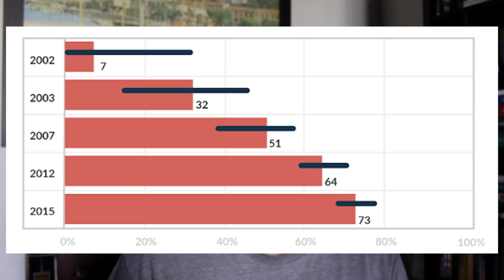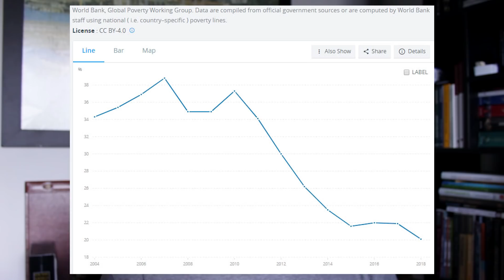Combate a corrupção, crescimento de 10% ao ano: A Revolução das Rosas na Geórgia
Como sair de ser um dos países mais corruptos no mundo para um país que cresce em média 10% ao ano? Foi o que a Geórgia fez depois da Revolução das Rosas em 2003.

Mikhail Saakashvili assumiu a presidência e lançou uma enorme série de reformas profundas, buscando combater a corrupção e promover liberdade econômica. Os resultados são fantásticos.

Um prato cheio de lições para o Brasil.

Quer investir em imóveis com a Urbe, com pouco dinheiro e sem complicação?

Quer ficar sabendo mais do Ideias Radicais? Assine nossa newsletter